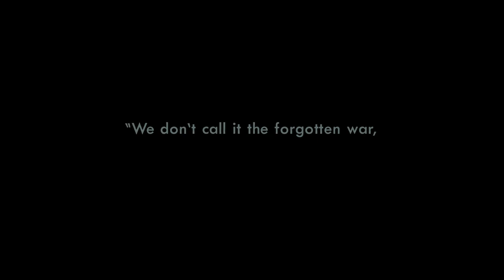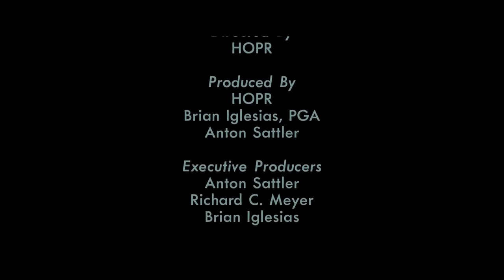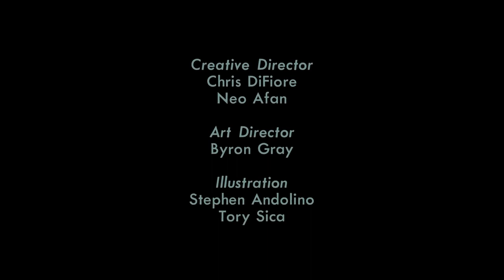Chosin: Baptized by Fire! เรื่องราวสงครามที่เกาหลีเหนือ (พากย์ไทย)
True story from the Korean War!  Baptized by Fire is a short animated film adapted from the graphic novel Hold the Line, and inspired by the true story of Fox Company, 2nd Battalion, 7th Marines.  While delivering mail to the grunts of Fox Company, Private First Class Billy French is trapped in a massive surprise attack launched by the Communist Chinese Army. French must prove his mettle when the company’s position is overrun by hordes of enemy troops.

About the Chosin Reservoir Campaign:  In the winter of 1950, deep within the frozen mountains of North Korea, 15,000 U.S. Soldiers and Marines were surrounded and trapped by 120,000 Chinese soldiers. Despite the odds, the Marines refused to surrender and fought their way 78 miles to the sea and rescued 98,000 refugees. This tale of sacrifice and courage that contends with the story of the 300 Spartans at Thermopylae as one of the most heroic feats in history.

ส่วนไครที่อยากติดตามผม